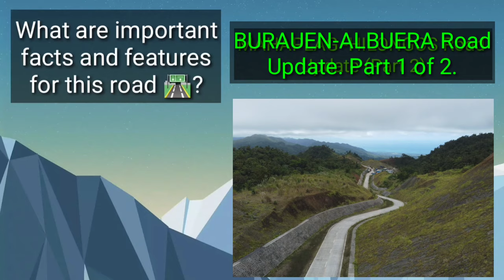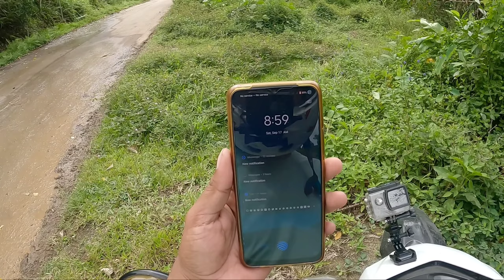Burauen-Albuera Road Latest Update. Burauen Side.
In this video, I will show you the latest road update of Burauen-albuera road 🛣️ starting from Burauen municipality to the peak of Burauen-albuera road.

This is Part 1 of 2 video.
Part 2 of 2 soon to be uploaded.

Hope you enjoy this latest road update of Burauen-albuera road.